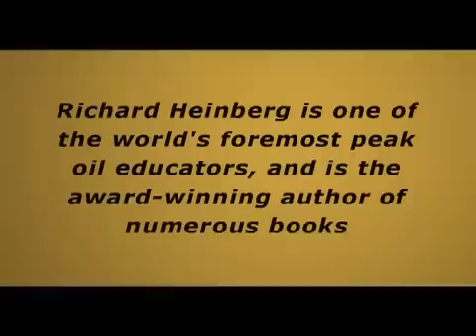Richard Heinberg discusses all things Peak Oil - 1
Richard Heinberg is an American journalist and educator who has written extensively on ecological issues, including Peak Oil. He is the author of numerous books on the subject.

In this interview he talks about why oil is such an important energy supply, our dependency on it and what will happen once supplies start to dwindle.